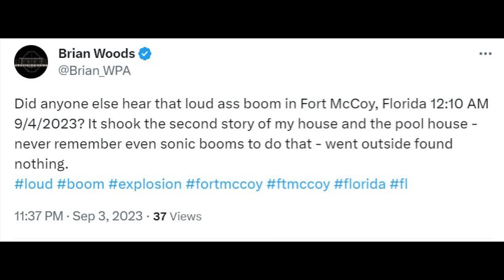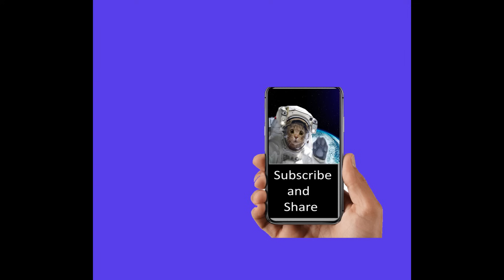Space-X Reentry Reported As Large Fireball Streaking Gulf Coast, Florida Night Sky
Did You see this reentry? Did You hear the sonic booms? Please comment.